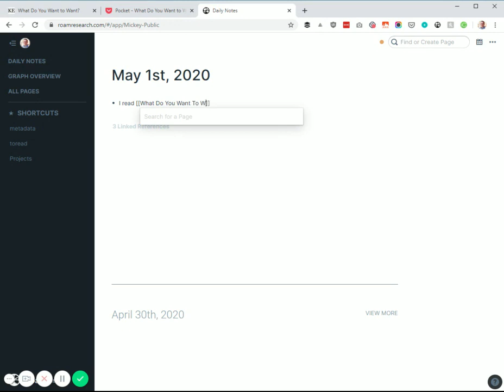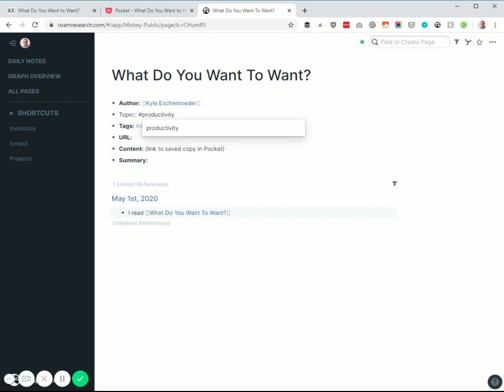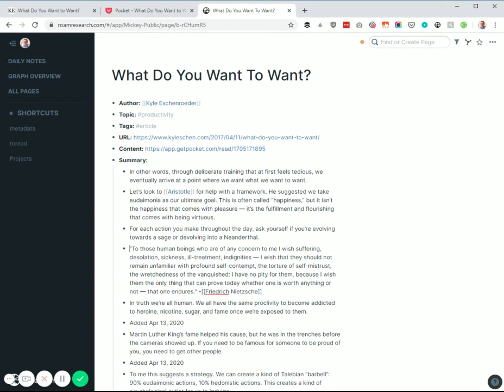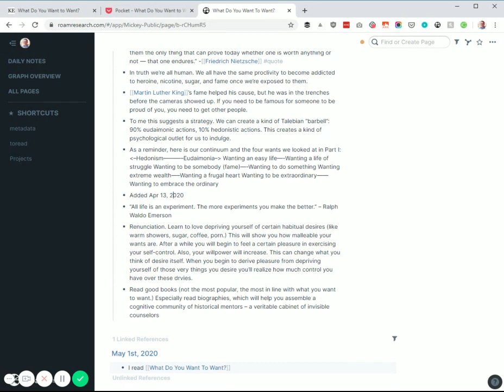Taking an article from web, to Pocket highlights, to Roam Research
Here is a quick video showing what happens when I find an interesting article online. In short, I save it to Pocket, spend my time in there highlighting relevant pieces of it, then put those highlights into Roam Research for further commentary and linking.